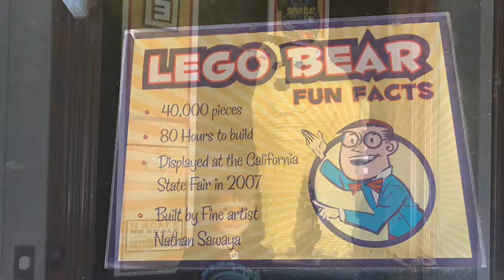Labor Day 2018 quick video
Having fun on Labor day off to Old Sacramento to see the Golden State Bear Lego display and the Sacramento Lego store to checkout some new set on display.